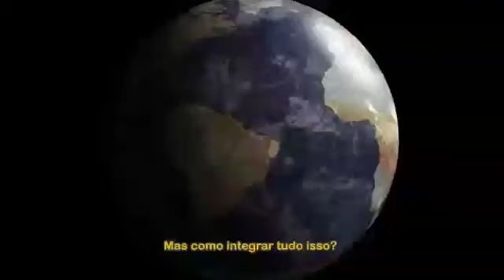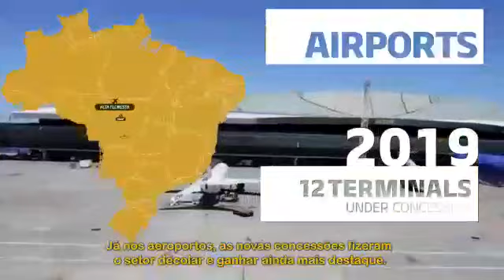Institucional em Inglês Ministério da Infraestrutura (Governo Bolsonaro) da Logística de Transportes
Vídeo institucional em inglês do Ministério da Infraestrutura do Governo Jair Bolsonaro para os investidores e empresário estrangeiros que desejam investir na área de Transportes e Logística apresentando o Brasil e suas características econômicas. Um vídeo de Boas Vindas para o Brasil.